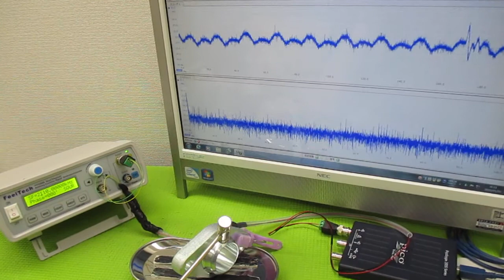音と超音波の組み合わせを利用した超音波制御技術